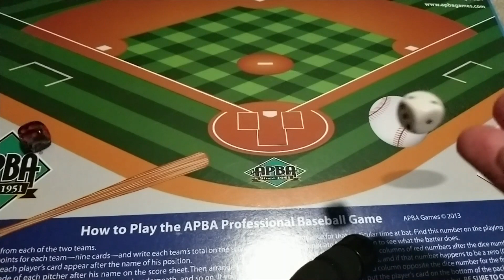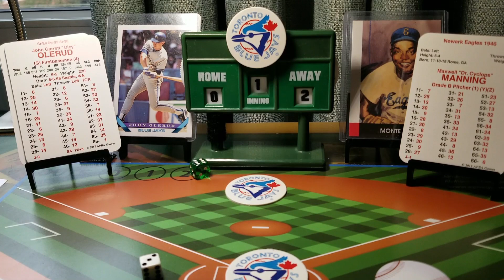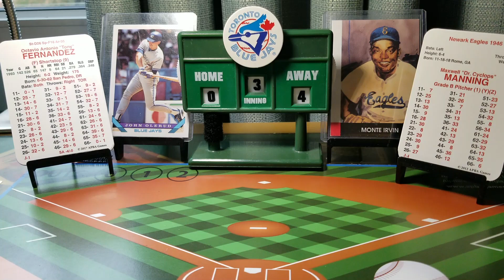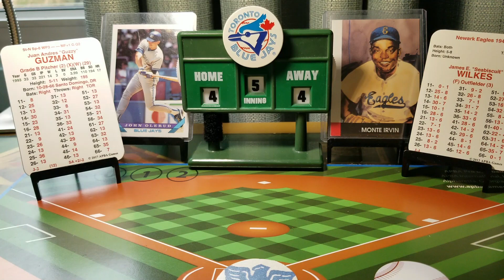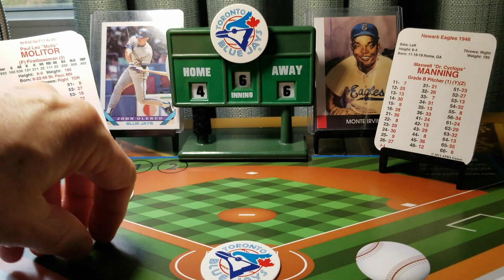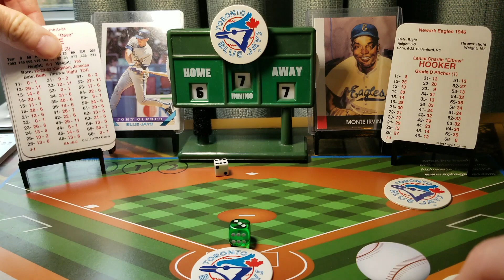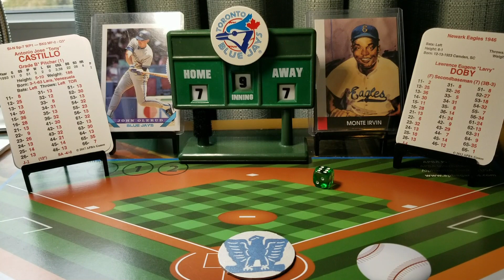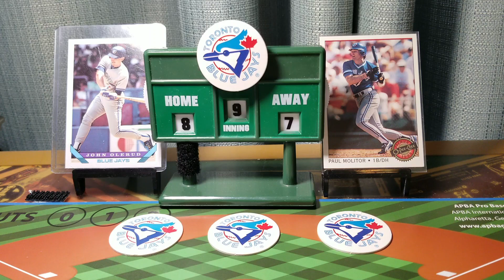APBA ATG Trny Game 22, 46 Newark vs. 93 Toronto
Max Manning interview from PBS The History Detectives